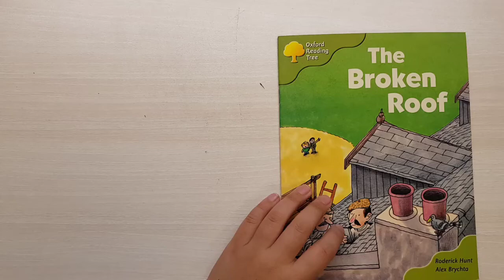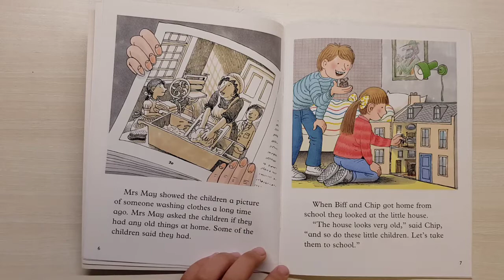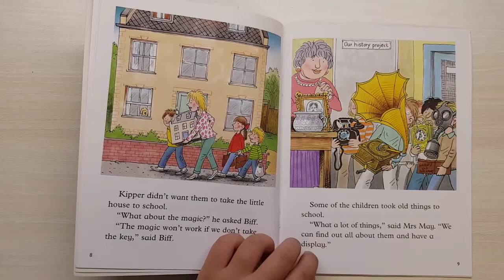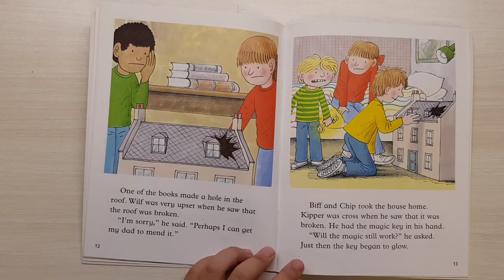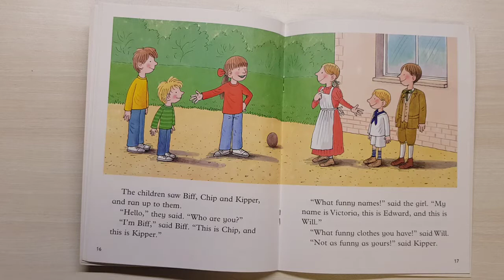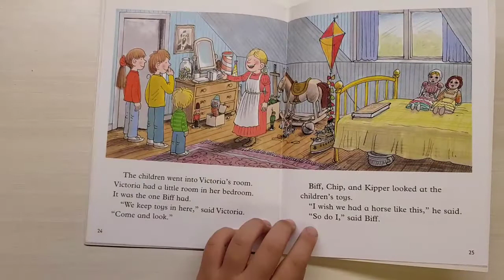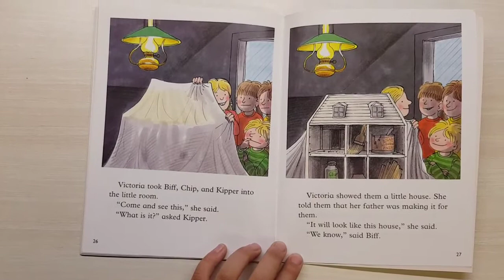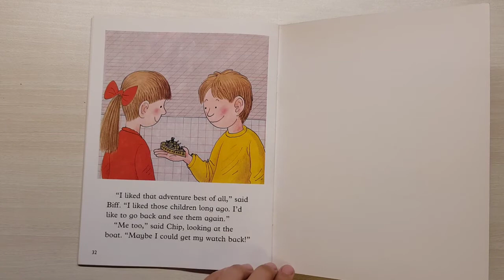Heyjun's Reading: Oxford Reading Tree - The Broken Roof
Heyjun reads ORT's The Broken Roof.